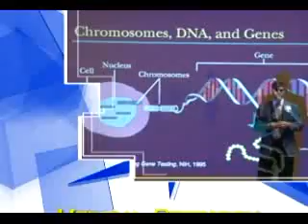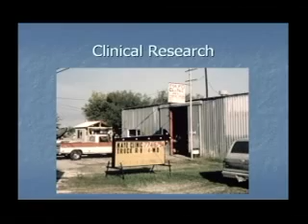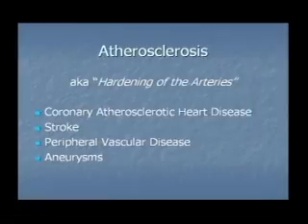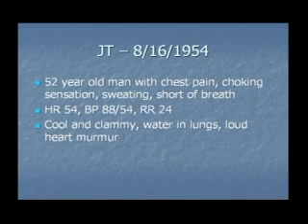Chapter 1 - Cardiology - BRCH Lecture Series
Chapter 1 of the Boca Raton Community Hospital Lecture Series - Cardiology - January 2007